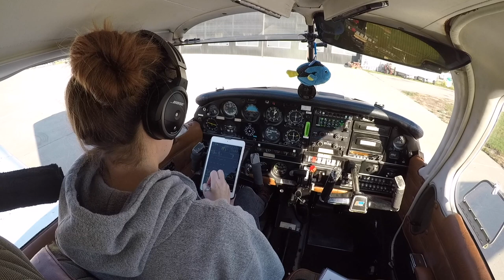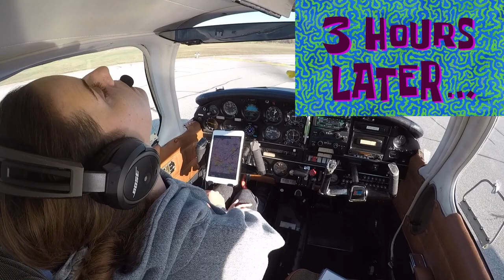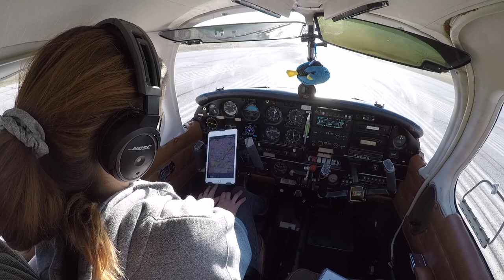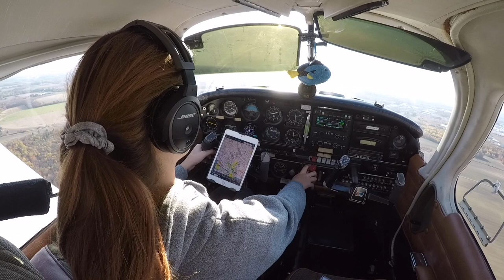CYKF CNC4 ATC live General aviation vlog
Student pilot kit:
In my flight bag:

Under wing mount

Wing tip mount

ATC recording cable for GoPro

GoPro 5

GoPro 9